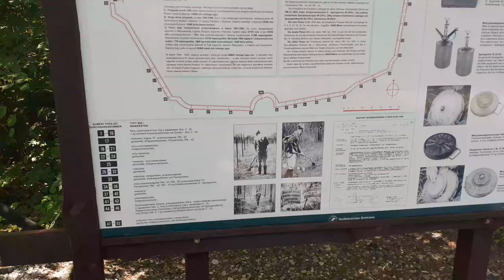Kwatera Hitlera - Wilczy Szaniec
Gierłoż